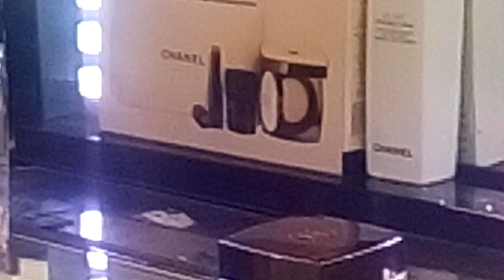Grandma puts on make-up at Chanel's